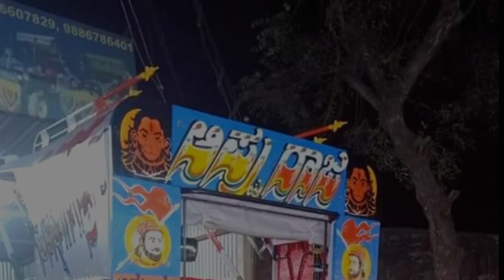🚜Mahindra Tractor video 🔥|| Tractor Hud and bumper fitting || Yasin garage terdal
Discription:
For all tractor Hud bumper fitting
Address:
   Yaseen Garage Terdal